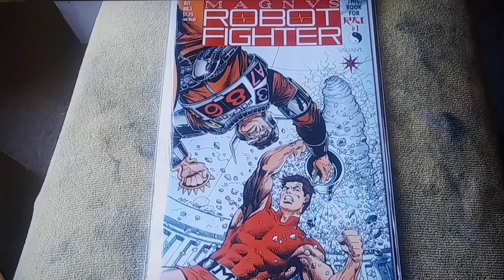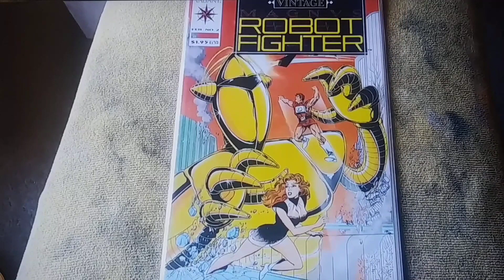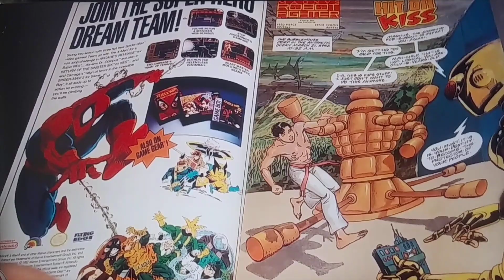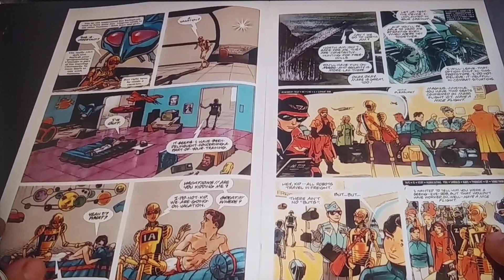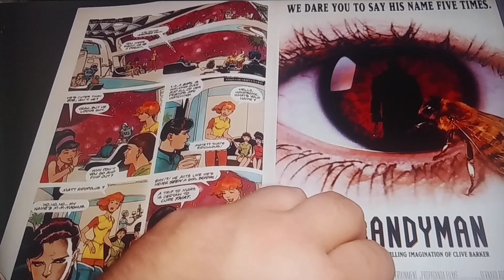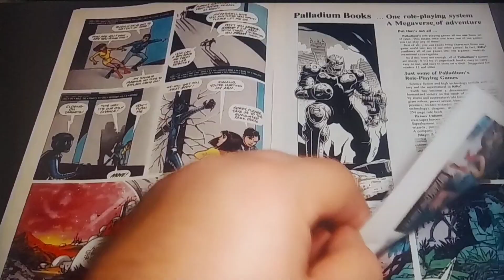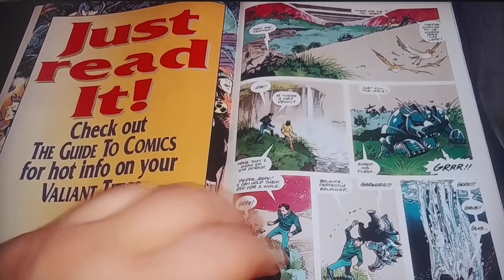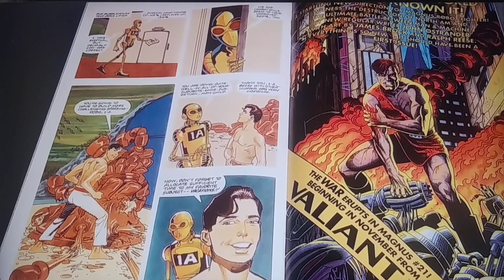Rig's Valiant: Episode Five: Magnus Robot Fighter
Magnus Robot Fighter

Still Steel Nation

ty brankobear voice of metal head

smoke 2 joints melody

2nd Renaissance animatrix

gentlemen broncos into

sifl and olly laser eyes

3rd anniversary valiant studios

Watch Davis Comic Finds

magnus robot fighter #20

ty for the stories by jim shooter

Kevin Vanhook Jimmy Palmiotti Barry Windsor Smith Jim Califiore Joe Quesada Rick Leonardi Jade Janet Jackson David Lapham